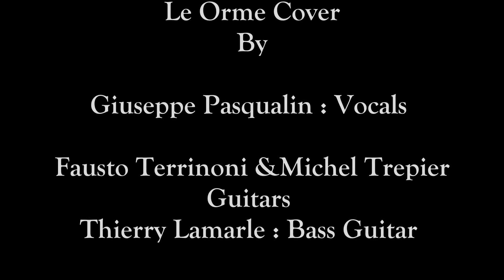" Felona " Le Orme Cover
Vocals : Giuseppe Pasqualin - Guitars : Fausto Terrinoni
Guitars , Keyboards, Percussion : Michel Trepier
Bass : Thierry Lamarle.